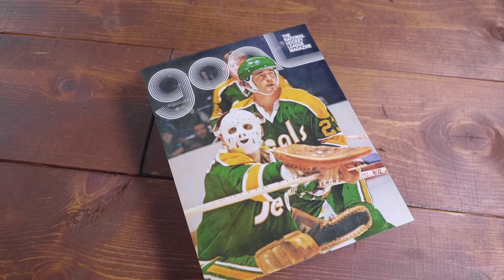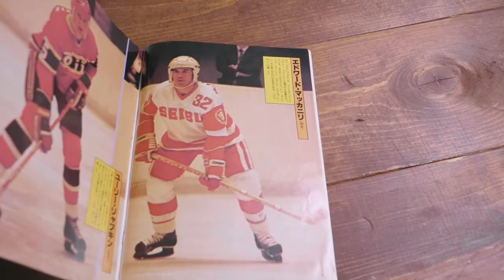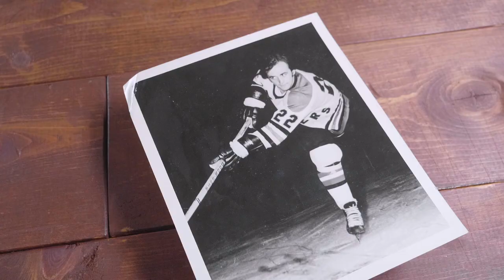#48 Ted McAneeley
The Wisdom of Hawaii's Elders / KIKU TV